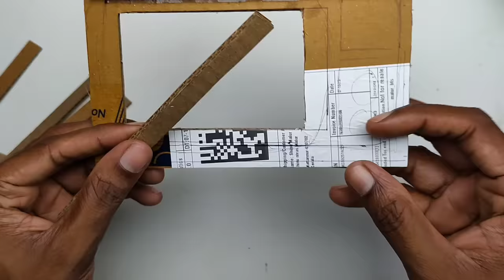How to make a cardboard TV |DIY